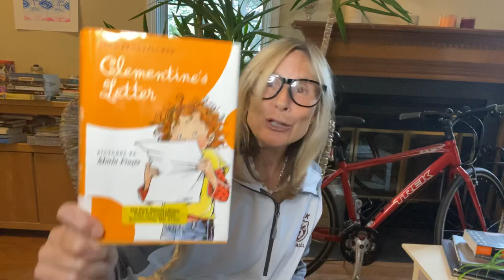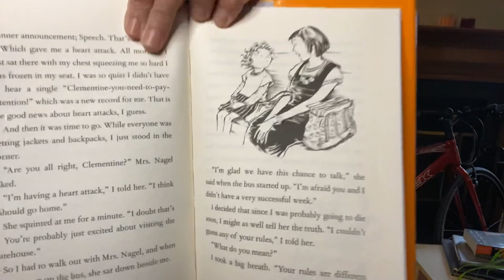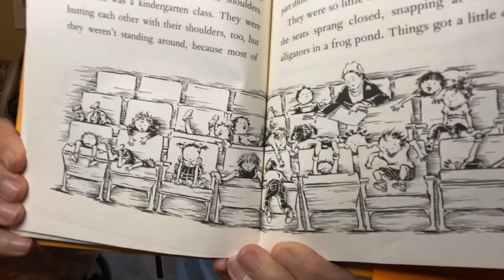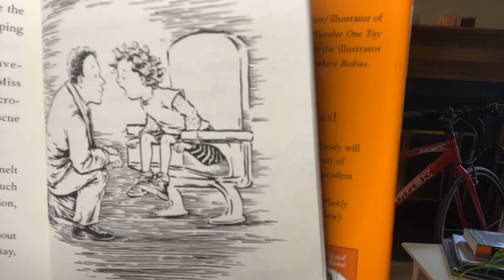Clementine’s Letter- Chapter 11- by Sara Pennypacker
Finally! The EPIC AWESOME conclusion of Clementine’s Letter!!!